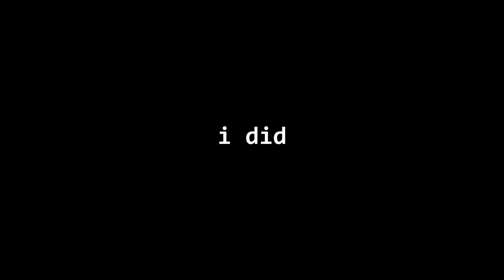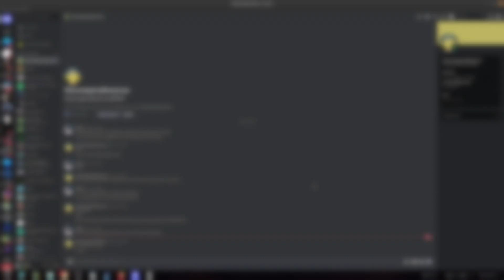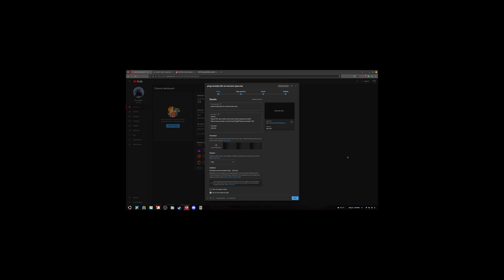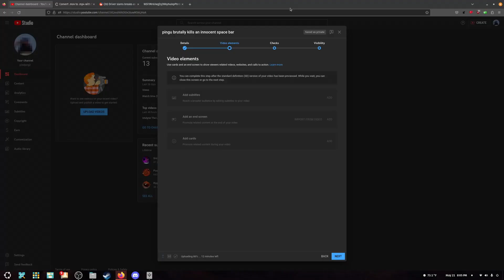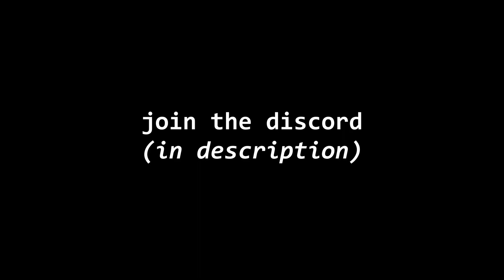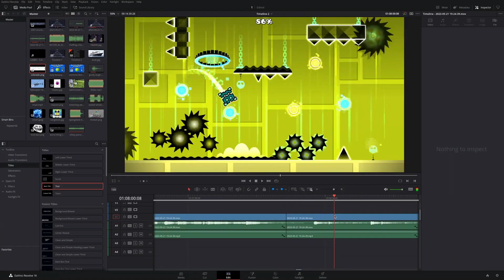these levels suck (demon pack 1) (geometry dash)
geometry dash
i will never be able to edit this fast again, 10 minutes in 2 days
anyways i will be doing weekly uploads from now on (uploads on weekends)

Pingu#7753

00:00-3:30 yStep
3:30- Extreme Fantasy